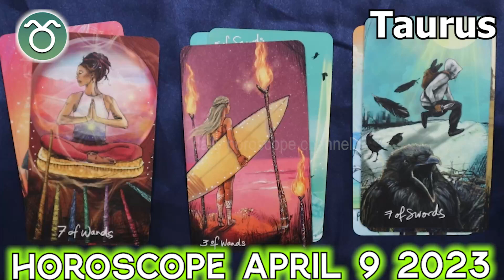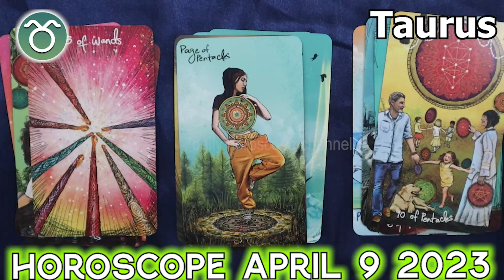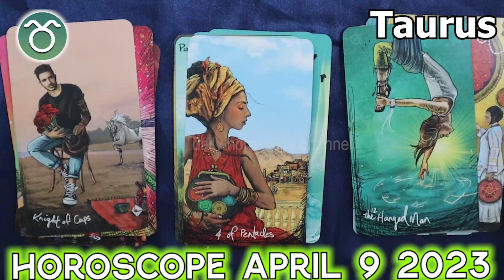❎ HOROSCOPE FOR TODAY ❎ TAURUS DAILY HOROSCOPE taurus April 9, 2023 ♉️ horoscope tarot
Taurus Horoscope April 9, 2023, Taurus today horoscope, Taurus Today Horoscope April 9, 2023, Daily horoscope Taurus 9 April 2023, Horoscope Taurus April 9, 2023